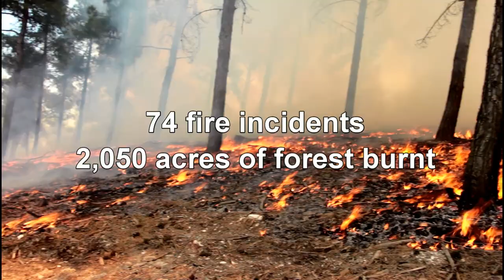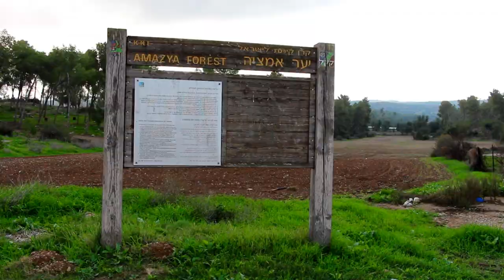Burnt Forests Come Back to Life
After destructive waves of arson in 2010 and 2016, the Baram and Amatzia Forests are becoming green again, thanks to the support of JNF Australia.